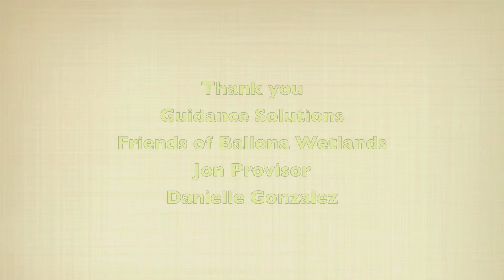Guidance Green- Ballona Wetlands Event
A couple interviews about Guidance Green!
Thank you Jon Provisor and Danielle Gonzalez